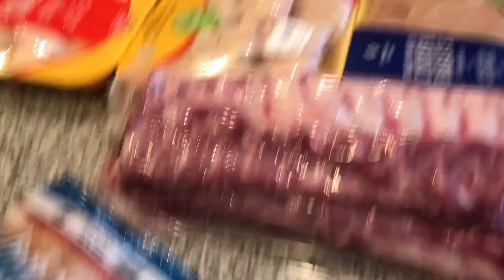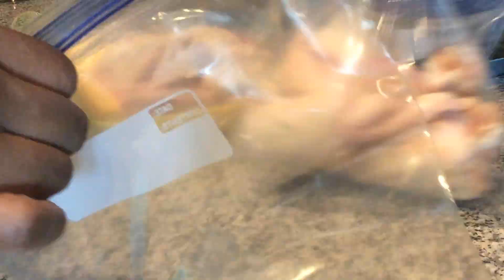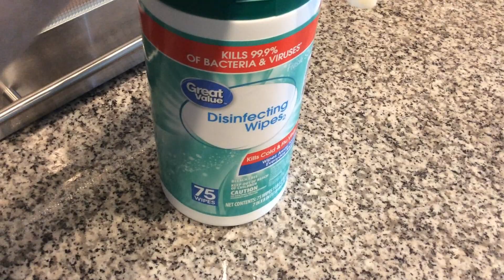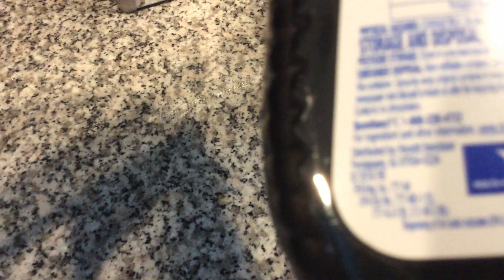Shopping During A Pandemic And Making Dollars Stretch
Hi Guys,  I hope this message finds you well. Hubby and I want to share our shopping experience and ways we are trying to make food and money stretch.